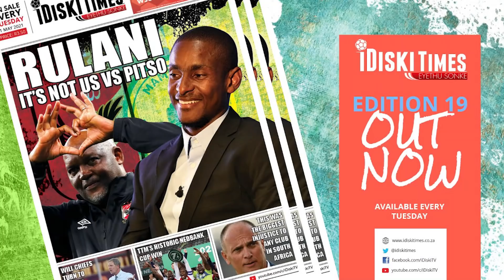Al Ahly v Sundowns, Pirates & Chiefs Also in CAF Action | Tso Vilakazi Predictions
Sundowns vs Al Ahly
Kaizer Chiefs vs Simba
Orlando Pirates vs Raja Casablanca

iDiskiTV Analyst Tso Vilakazi Predicts CAF Matches.